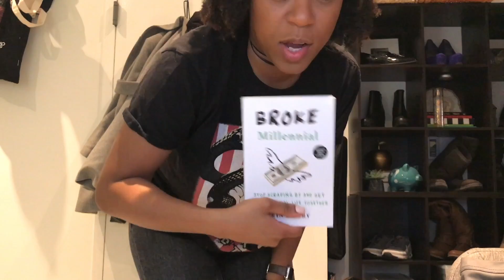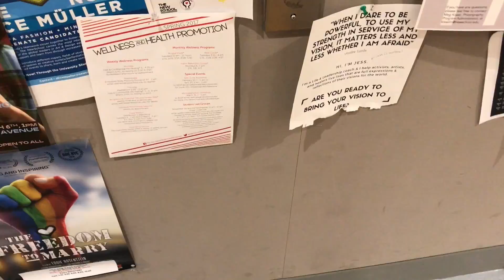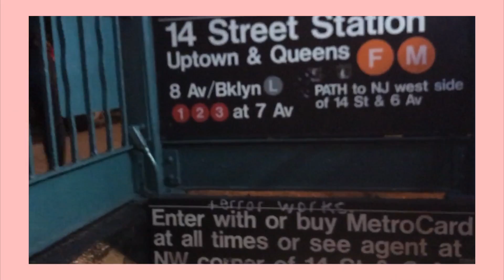Day in the Life | Work + Film Class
💅🏽 O∙P∙I - "Bubble Bath"

Hey Everyone!! Thanks for stopping by!

*** THUMBS UP if you like my new editing style!!! ***

Welcome to a day in the life! In this video I should you all what a day at work and night classes is like. Hope you enjoy!!

I've just hit 10K subbies!! 🎊🎉 Thank you all so much for you support, comments, likes, and shares! I can't believe how quickly my channel has grown. THANK YOU!! xx

✂︎ Leuchtturm 1917

✂︎ Tombow Brush Pens

✂︎ Muji 0.38 Gel Pen

✂︎ Staedtler Fine Liner (Black)

✂︎ Pencil Pouch (H&M)

Editing: FCPX